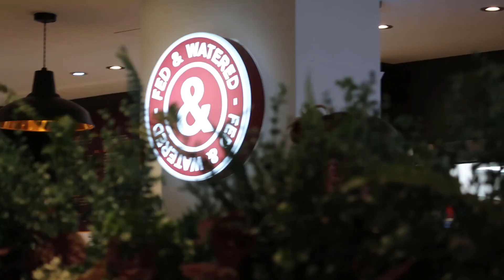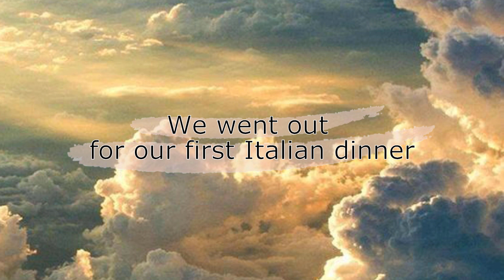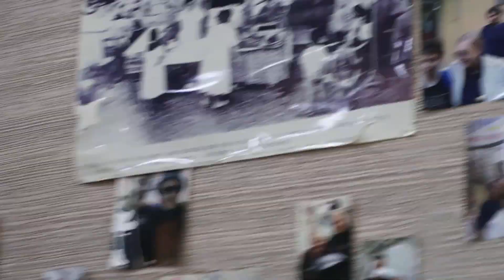"Triying pizza fritta" |Italian Escapade Series Ep.1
Hello, thank you for clicking on this video.
My name is Helen and I am from Mexico.
I have a huge passion for traveling, please feel free to follow me in my adventures around the world with my video vlogs and other videos related to traveling.

Welcome to the first episode of the Italian Escapade Series.
In this episode we arrive to Napoli, Italia and experience a questionable design B&B followed by our first meal "pizza fritta" (deep fried pizza) not bad for our first day.

ESPAÑOL

Hola, gracias por dar click! Mi nombre es Helen Velázquez y soy originaría de México.
Tengo una gran pasión por viajar, te invito a que formes parte de mis aventuras por el mundo y junto a mi veas mis video vlogs de viajes.

Bienvenid@ al primer episodio de la serie "Escapada Italiana".
En este episodio llegamos a Napoles, Italia y nos hospedamos en un hotel con diseño cuestionable, después salimos por nuestra primera cena Italiana "pizza fritta".
Más videos muy pronto

Places mention on video:
B&B in Napoles

THIS VIDEO IS NOT SPONSOR AND ALL THOUGHTS AND IDEAS ARE MY OWN.

This episode was recorded the 26th of June of 2019.